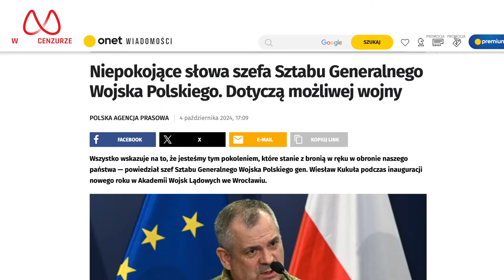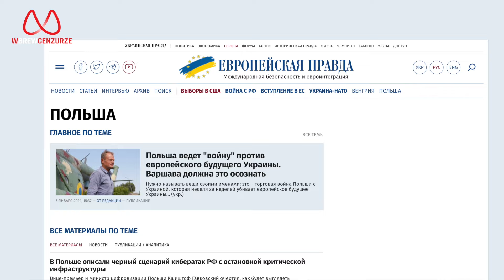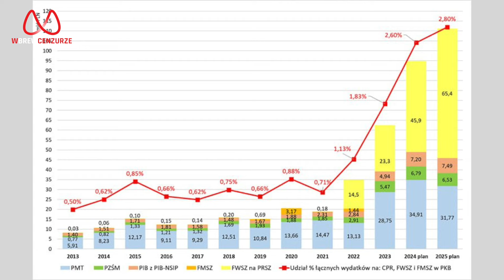Polskie drogi na wojnę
Słynna już wypowiedź gen. Kukuły wpisuje się niestety w całościowy, niepokojący kontekst. O ścieżkach prowadzących Polskę do konfliktu mówią: Krystian Jachacy i Mateusz Piskorski.

Wesprzyj Fundację Swobód Obywatelskich im. Andrzeja Leppera, pomóż tworzyć strefę wolnego słowa. Wpłać dowolną kwotę na nr konta w PKO BP: 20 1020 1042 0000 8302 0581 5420 - koniecznie z tytułem "Na działalność statutową fundacji".

Dla przelewów z zagranicy: IBAN: PL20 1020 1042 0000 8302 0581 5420 kod BIC/SWIFT banku PKO BP: BPKOPLPW

Szybki przelew na telefon nr: 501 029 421

Możesz także postawić nam kawę - buycoffee.to/wbrewcenzurze

Wbrew Cenzurze po angielsku:    / @withoutcensorshipwbrewcenzurze

Wbrew Cenzurze po rosyjsku:    / @voprekicenzure